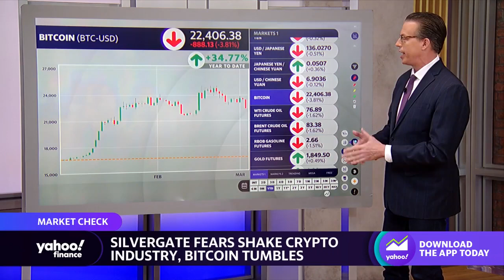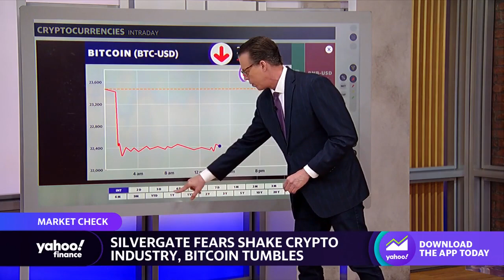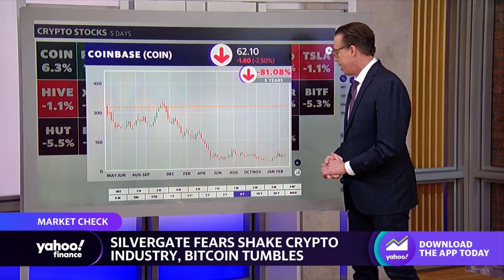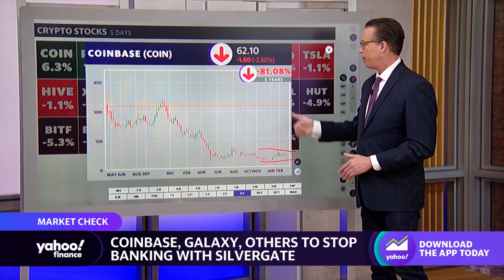Silvergate Bank fears shake crypto industry, bitcoin falls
Yahoo Finance’s Jared Blikre joins the Live show to discuss how cryptocurrencies are trading as concerns of a Silvergate Bank collapse swirl.